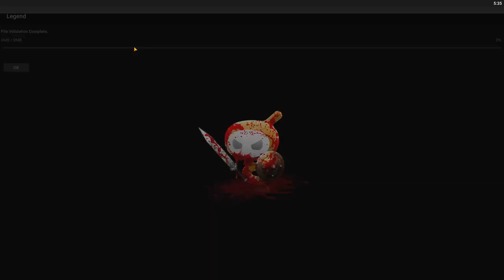Nostalgia Trip to Blood & Glory: LEGEND | Crimson's Journey Begins [EP. 1]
Did you play Blood & Glory: Legend as a kid? I did, and I've been waiting to play it again ever since it stopped working on Android. Now I can finally play it again, so I decided to record it for you also! And thus begins Crimson's journey.